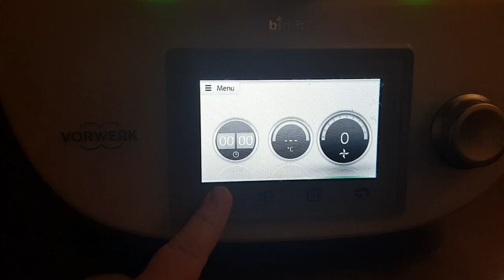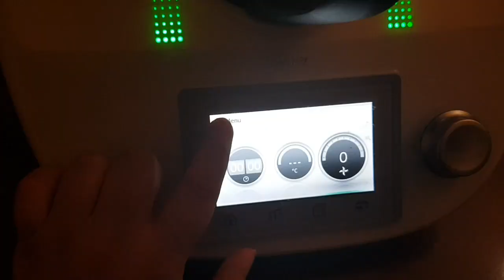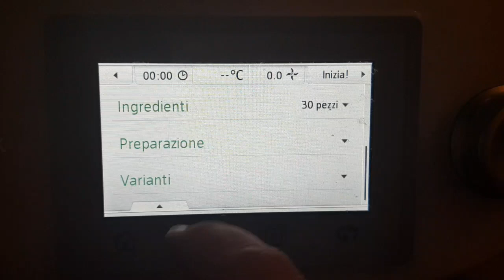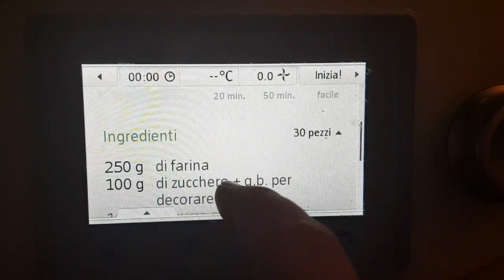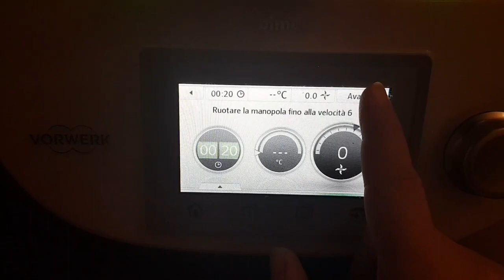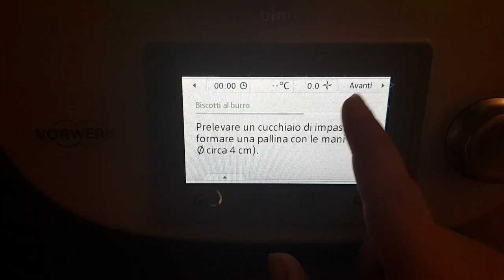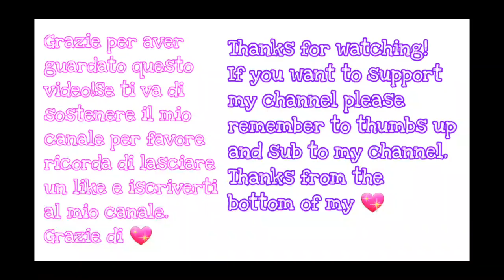MEGLIO BIMBY O MONSIEUR CUISINE PLUS DEL LIDL? METTIAMO A CONFRONTO I DUE MIXER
PER ACQUISTARE O INFO: MAMBO 8090